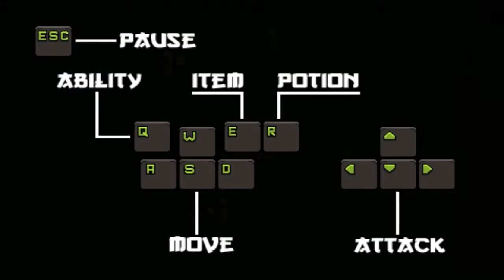Hero Siege - Mostrando o game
Para mudar um pouco a rotina, uma gameplay de Hero Siege.